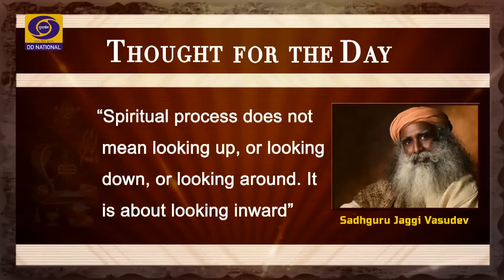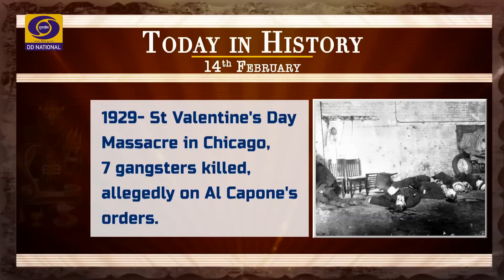Aaj Savere - An interview with Sadguru Jaggi Vasudev, Spiritual Leader